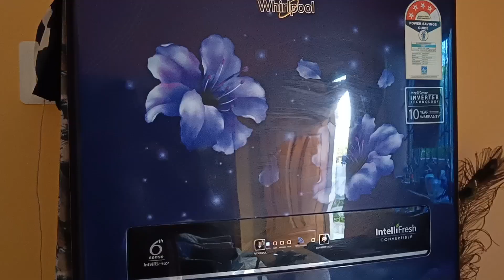Mango ice cream recipe सिर्फ 5 मिनट में बनाएं इस भयंकर गर्मी में ठंडा मैंगो आइस क्रीम मटका कुल्फी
राधे राधे फ्रेंड्स तो आज मैं आप सबके लिए साथ शेयर करने जा रहे हो बहुत बेज्जती और ठंडा-ठंडा फूल फूल मैंगो आइसक्रीम की रेसिपी बहुत ही पसंद है कि मेरे घर में सबको बहुत ही पसंद है मुझे बहुत पसंद है तो मैं कुछ ना कुछ हमेशा बनाते रहते हैं मांगों से एक मांगो मिल्क से तो मैं कस्टर्ड मांगो तो आम की पुडिंगमांग मैंगो आइसक्रीम मैंगो कुल्फी तो कुछ ना कुछ मैं बनाते रहते हो मुझे बहुत पसंद है तब आज मैं आप सबके साथ शेयर कर रही हूं मैंगो कुल्फी और मैंगो आइसक्रीम तो पूरा वीडियो जरूर देखिएगा तो एकदम आसान तरीका से बनाएं हमने एकदम रबड़ी वाला आइसक्रीम बनाया है तो इसके लिए मैंने देखी आम ले लिया है आम को पीसकर और उसके बाद हमने दूध ले लियादूध को दूध को कल कर लिए उसमें अमूल पाउडर चीनी और एक थोड़ी सी कस्टर्ड पाउडर डाल दिया हमने और फ्रिज में रखा हुआ मलाई हमने डालकर दूध को गाढ़ा कर दिया आराम पीसकर उसे मिला दिया ठंडा होने के बाद बस और क्या बस इसे जमाई के अधिकतम ठंडा ठंडा भयंकर गर्मी में घर का बना हुआ आइसक्रीम दिखाइए बहुत ही टेस्टी और एकदम यम्मी यम्मी तो पूरे परिवार के साथ एंजॉय करिए थैंक यू फ्रेंड फिर मिलते हैं नेक्स्ट वीडियो में नेक्स्ट रेसिपी के साथ तो आप सब मेरे साथ इसी तरह बन रहे